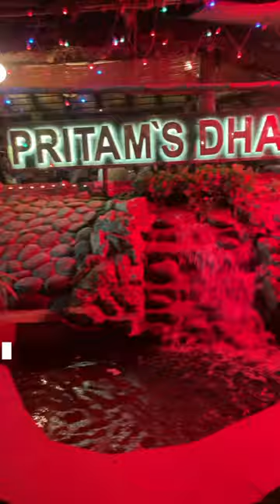Pritam’s Dhaba At Vasai Highway